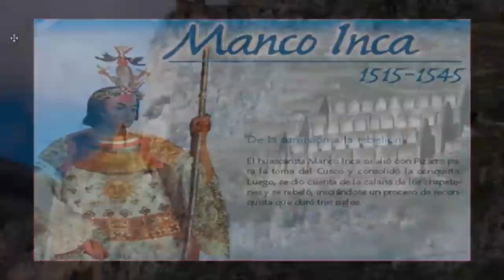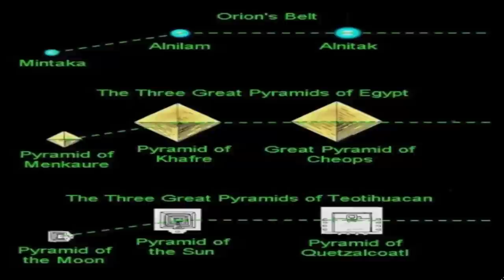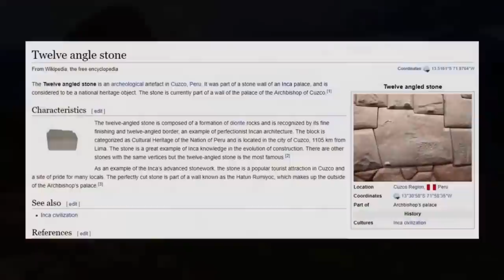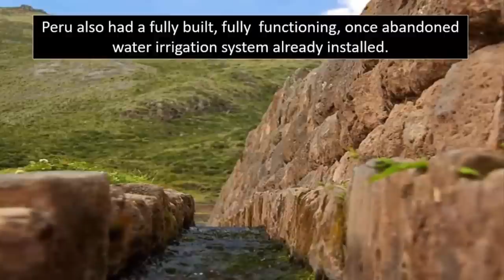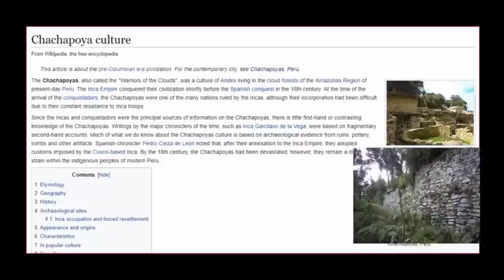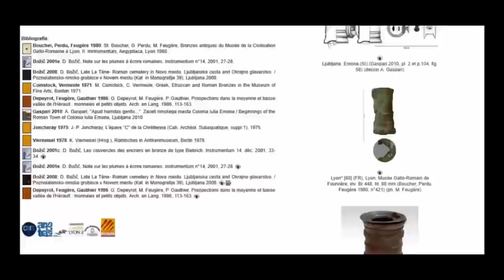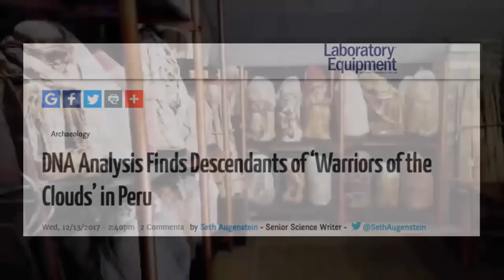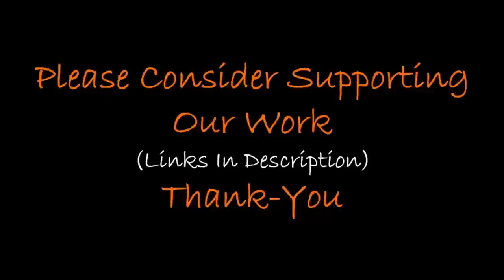Most Astonishing Ruins of Peru Marathon